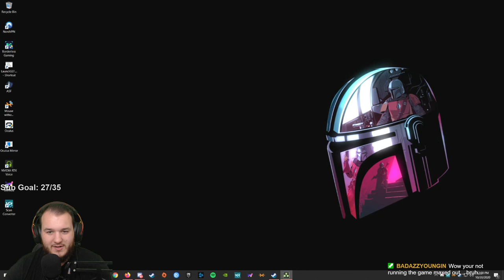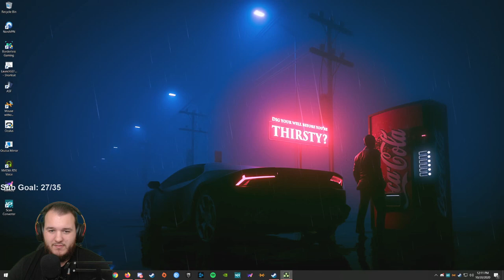Splinter Cell: Chaos Theory - Let's Play - Part 1